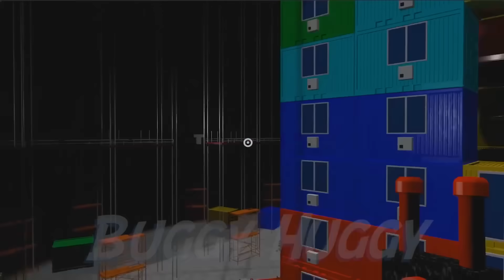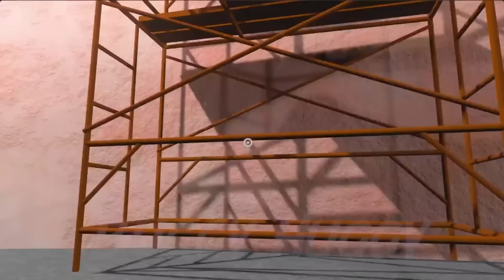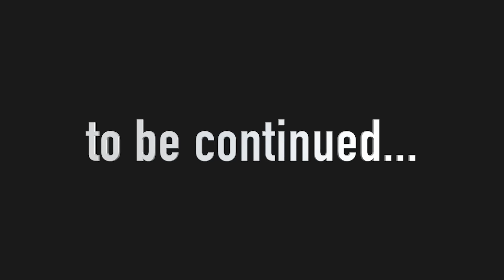БАНБАН 4 НОВЫЕ БОССЫ! SMILEY MILEY и TOXIC GAZER GARTEN OF BANBAN 4 ГЛАВА ГЕЙМПЛЕЙ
БАНБАН 4 ! GARTEN OF BANBAN 4 ГЛАВА ГЕЙМПЛЕЙ